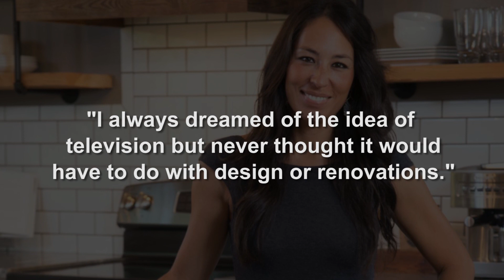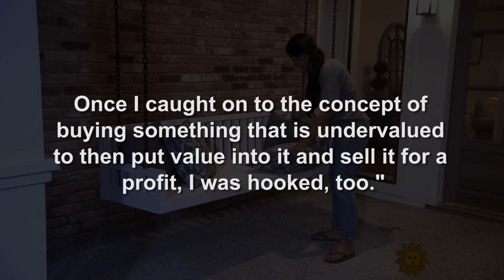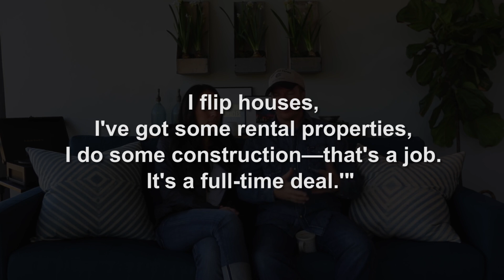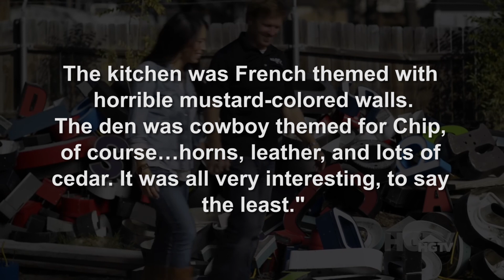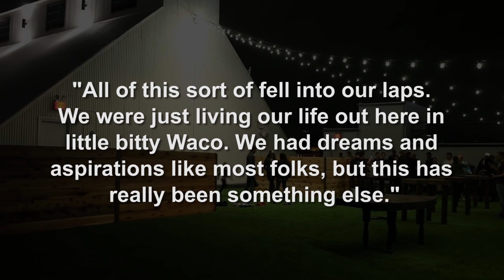What Fans Don't Know About The Stars Of Fixer Upper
"Fixer Upper" became an instant hit on HGTV when it first aired in 2013, with viewers falling in love with the married couple at the center of the house flipping: Chip and Joanna Gaines. The pair’s easygoing chemistry and eye for design quickly won over audiences, but even if you’ve been watching them renovate properties from day one, there might be a lot you don’t know about these house flippers. From Chip falling in love at first site to the blog post that launched them into TV stardom, let’s take a look at the untold truth of "Fixer Upper" stars Chip and Joanna Gaines.

Flipping the script | 0:00
They used to be broke | 1:35
The newlywed game | 2:34
Lessons learned | 3:22
Accidental stardom | 4:10